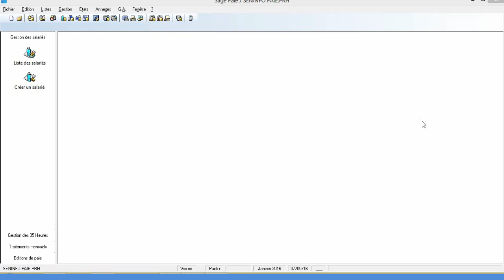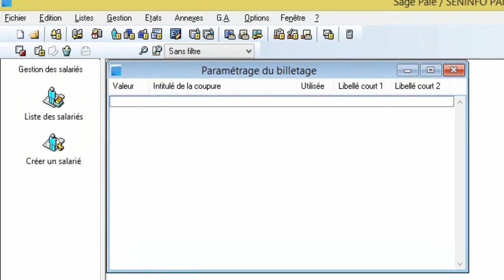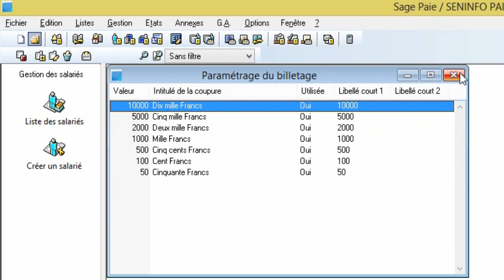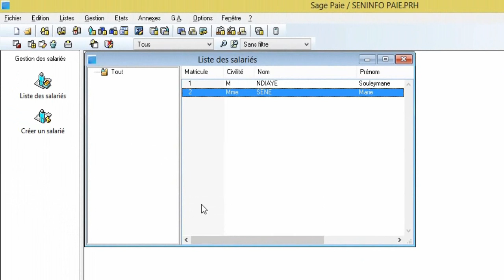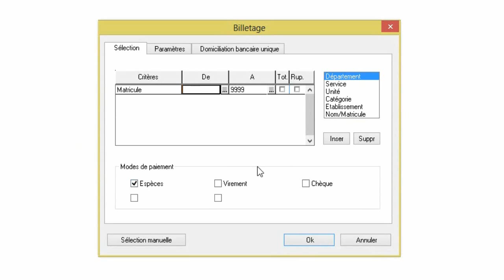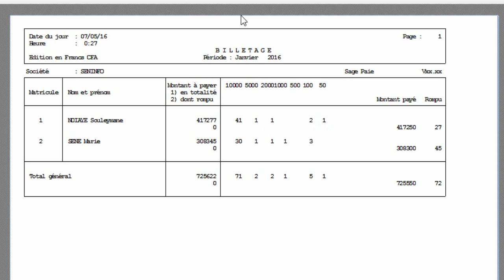Sage Paie I7: Billetage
Cette vidéo vous montre comment faire le billetage avec Sage Paie.